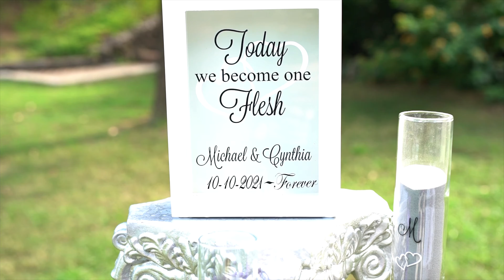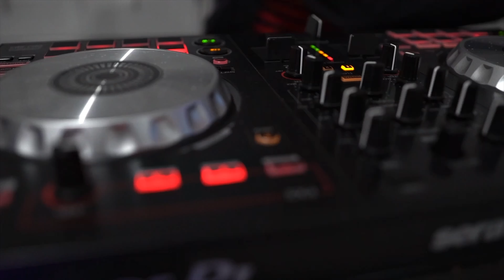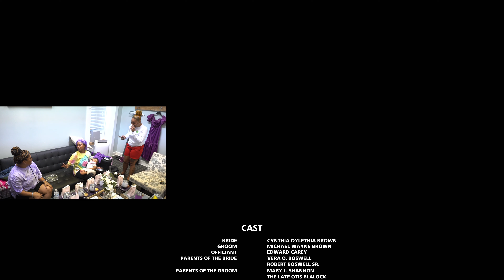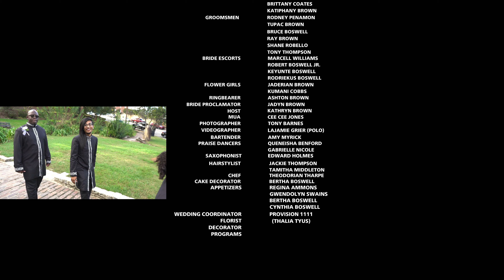ROYALTY OF JUDAH - BROWN - BRENIÉR WEDDING 2021